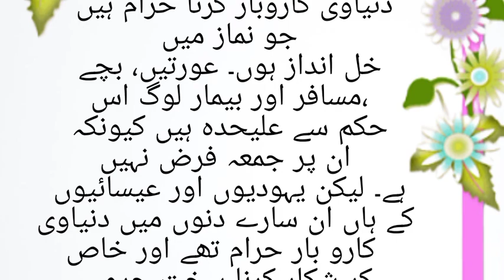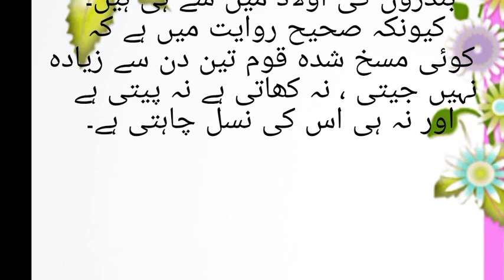حضرت داؤد علیہ السلام کی بد دعا سے یہودیوں کا بندر بن جانا، یہودیوں کا عبرتناک انجام